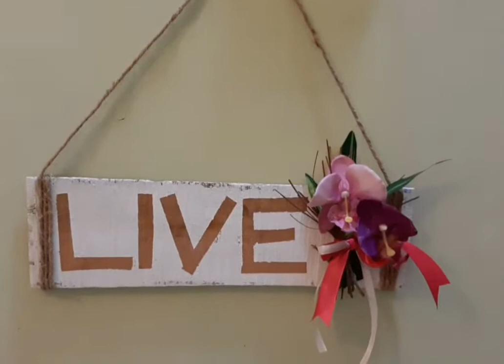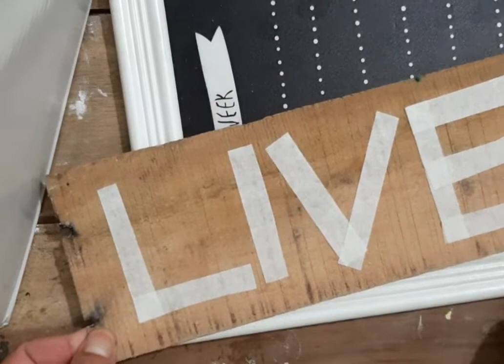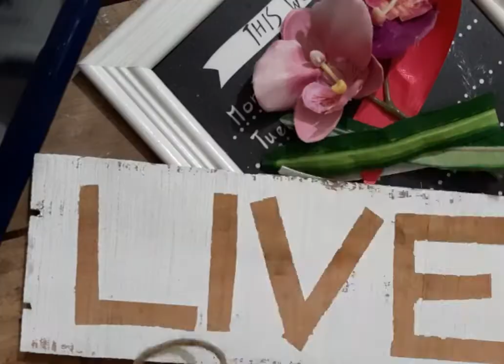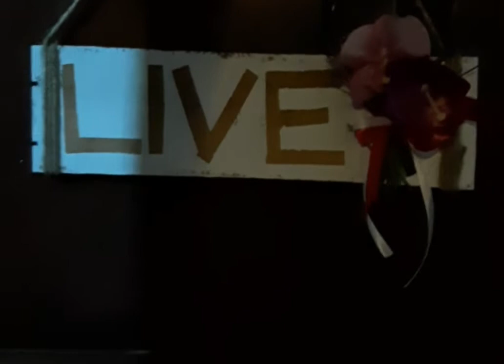DIY Recycling ♻️ Wooden Crate Craft 💕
ENJOY  .Make the beautiful  craft to  decorate your home.

Intro:
Musician:Jef

🌸🌸remaining